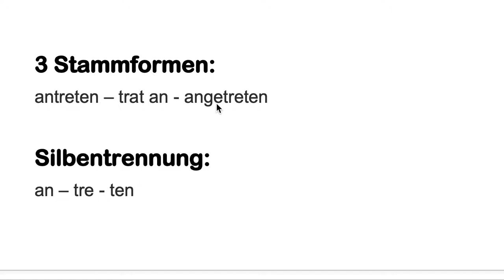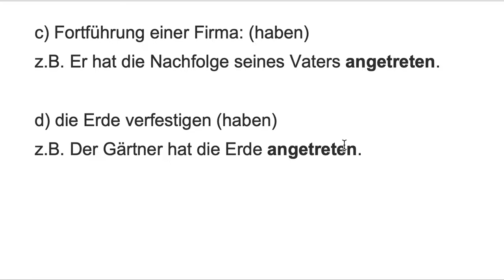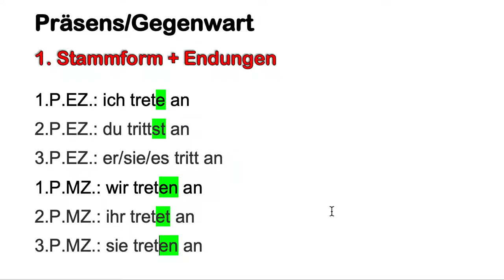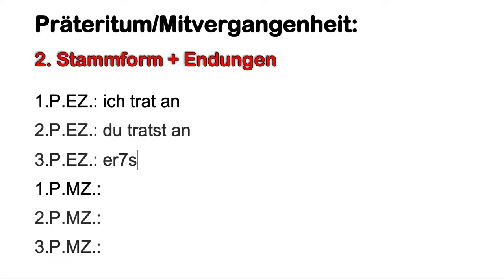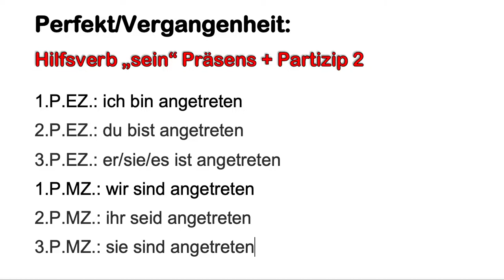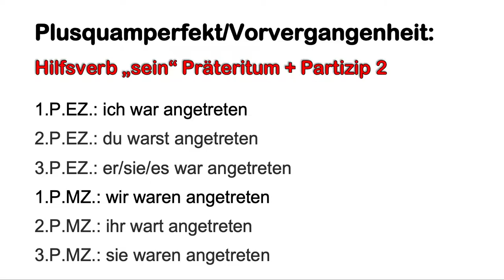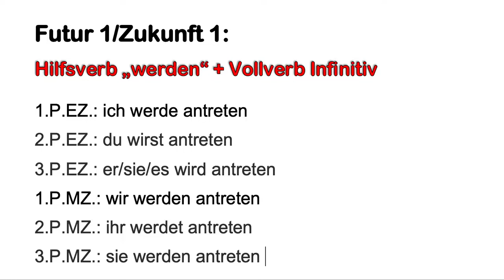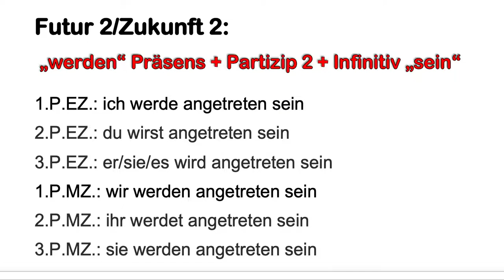Konjugation antreten alle Zeiten bilden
3 Stammformen:
antreten – trat an - angetreten

Silbentrennung:
an – tre - ten

Bedeutung:
a) bei einem Wettkampf teilnehmen (sein)
z.B. Wir treten beim nächsten Marathon an.

b) zur Arbeit erscheinen (sein)
z.B. Pünktlich zum Dienst antreten.

c) Fortführung einer Firma: (haben)
z.B. Er hat die Nachfolge seines Vaters angetreten.

d) die Erde verfestigen (haben)
z.B. Der Gärtner hat die Erde angetreten.

z.B. Präsens
1.P.EZ.: ich trete an
2.P.EZ.: du trittst an
3.P.EZ.: er/sie/es tritt an
1.P.MZ.: wir treten an
2.P.MZ.: ihr tretet an
3.P.MZ.: sie treten an